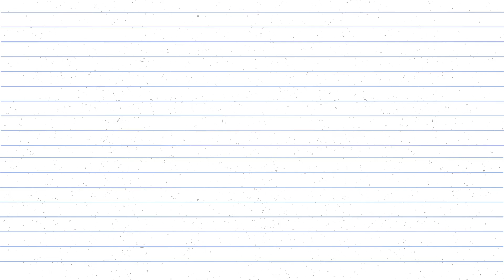Secret Study Tips to Score Highest in Exams | by ICSE All India 3rd Ranker Soham Agrawal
How did he top? Are there any secretes to score high in exams? Let's ask him!

Meet Soham who ranked 3rd in All India Merit ICSE (Class 10) also 1st in Jankidevi Public School Mumbai.

In this interview he shares his schedule, tips, some less known insights on studies and some fun experiences.

Presented by Class 9 students of Mass Media and Communication ICSE Jankidevi Public School Mumbai.
Video production by Prajwal, Riya, Shantanu,
Directed by Pradnya
WeKids Media